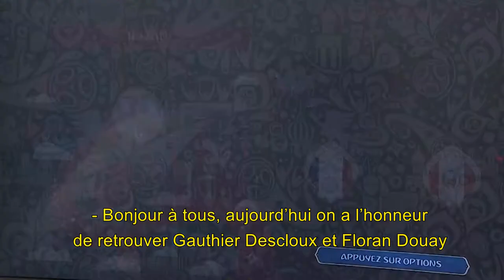Pronostics Coupe du Monde 2018 - France vs Pérou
À quelques minutes du coup d'envoi du match France vs Pérou, Gauthier Descloux et Floran Douay pronostiquent 8-0 pour la France. Quel sera le résultat final de cette rencontre ? Réponse à suivre !